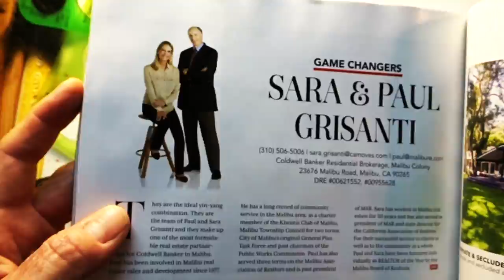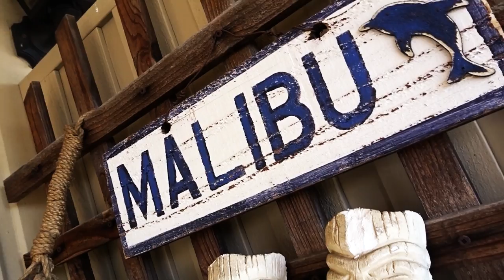CRASH!! I LOST IT ALL!! - FIREBALL MALIBU VLOG 814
- CRASH!! I LOST IT ALL!! - FIREBALL MALIBU VLOG 814 - Fireball reveals a major snafu that has cost him several episodes. But hey, he gets to play with a baby Lizard, so things can't be all bad.